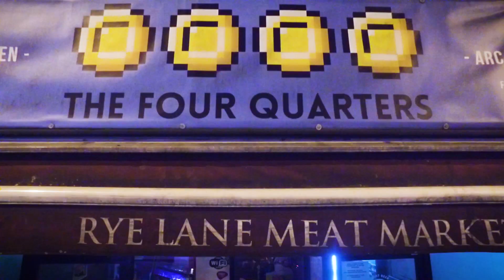Retro Bros Season 3 Trailer!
Welcome back to the Retro Bros! We are pleased to release our 2019 Trailer featuring content from brand new episodes. We look forward to sharing more content soon, until then, we hope you enjoy the video!

The Retro Bros Uk is a Youtube channel that aims to keep Retro alive. With new episodes released each month, we hope to shed some light on as many undiscovered Retro Gems as possible. Our videos include Road Trips, Interviews, Pickups, Throwbacks and more.